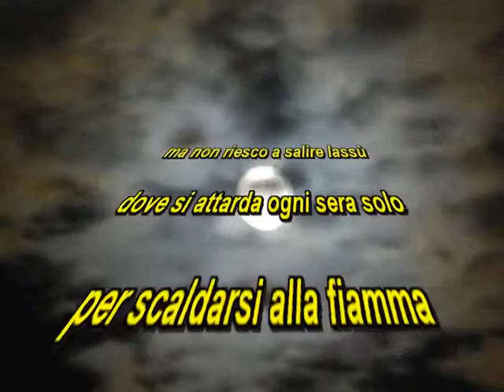luna poesia di Anna Maria Zanetti